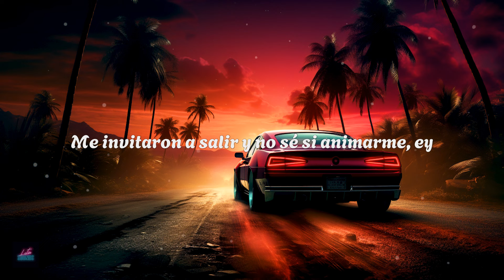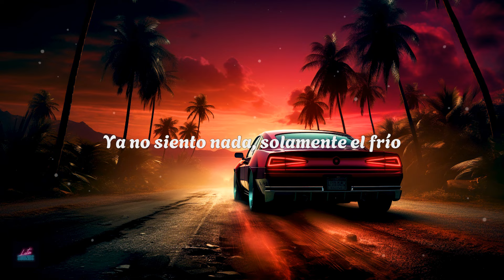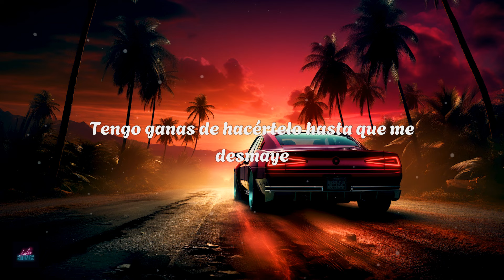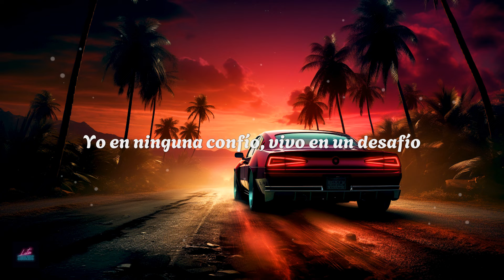myke towers, omar montes, ovy on the drums - DINERO Y FAMA (letra)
🎤 myke towers, omar montes - DINERO Y FAMA (letra)

[Intro: Myke Towers]
Young Kingz, baby, eh
O-O-Ovy On The Drums
La chaqueta en cuero Balenciaga pa' abrigarme
En la primera cita ya la pussy quieren darme
No me enamoro, estoy en consolidarme
Me invitaron a salir y no sé si animarme, ey

[Coro: Myke Towers]
Ya no siento nada, solamente el frío
Te fuiste sin avisar y dejaste un vacío
Yo en ninguna confío, vivo en un desafío
Lo' amore' momentáneo' me tienen aborrecío'
Una real no consigo
¿Tú quiere' estar con mi dinero o conmigo?
¿Quiere' acostarte con mi fama o conmigo?
Pa' olvidarte hierba con alcohol yo combino

Yo ya sé que mi Gatubela es una nea, pero cómo bellaquea
Siempre se va y nunca avisa, no la puedo aguantar
Me dijeron que merodea con su amiga por Ibiza
Y se enamora de tu Visa
La quiere pa' gastar Louis V, Bottega, Margiela, cuero y poca tela (Yeah)
No quiere relacione', prefiere ir de party en el jet a Coachella
Po-Po-Por dinero no' peleamo', aunque luego lo arreglemo'
Ella siempre pide má', yo le doy má', no le doy meno'
Quiero ver ese booty de nuevo y jalarte por el pelo

[Coro: Omar Montes]
Ya-Ya-Ya-Ya-Ya no siento nada, solamente el frío
Los amore' momentáneo' me tienen aborrecío'

Estoy dándole al Gelato y al Jack Daniel's
Si no es contigo, no quiero con nadie
Tengo ganas de hacértelo hasta que me desmaye
Pa' ver con quién está' contraté un Inspector Gadget
Te fuiste sin decirme na', eso no se hace
Ahora se pasa subiendo la' foto' con la' frase' (Ja)
Buscando reemplazarte ninguna me satisface
Tú sabes que yo vo'a estar pendiente pase lo que pase
Su barrio está caliente, pero voy low profile
Aún en casa tuya quedan cosas
Canción que te dedique, mami, canción exitosa
Te pienso guiando cristales abajo por el área boscosa, porque

[Coro: Omar Montes & Myke Towers]